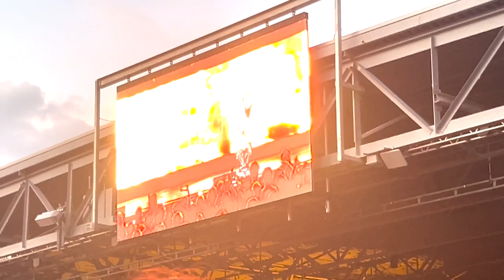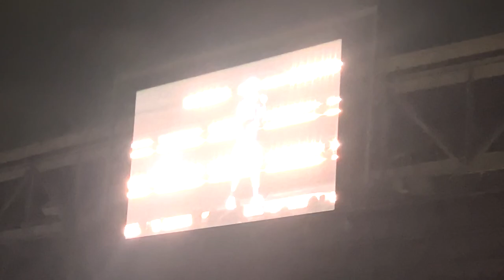21 Savage on tour W/ J.I.D, Nardo Wick, & 21 Lil Harold was TUFFFF!!!!